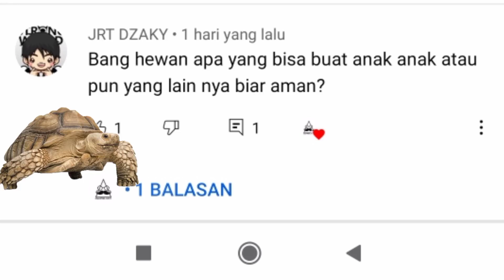6 HEWAN YANG AMAN DI PELIHARA ANAK-ANAK